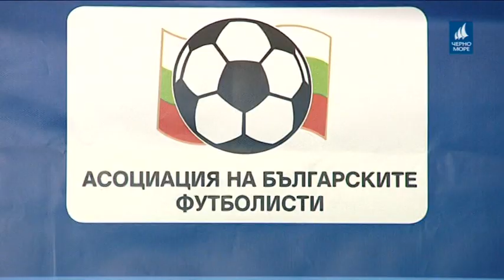ТВ Черно море - Спортна емисия новини 27.05.2019 г.